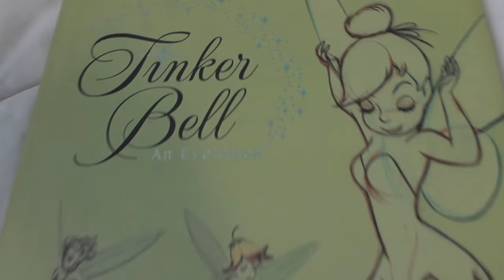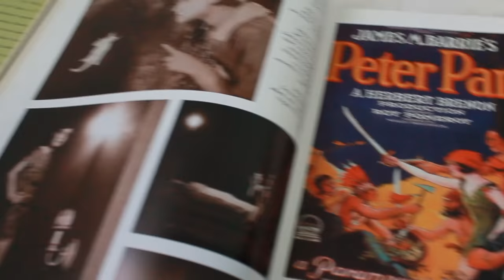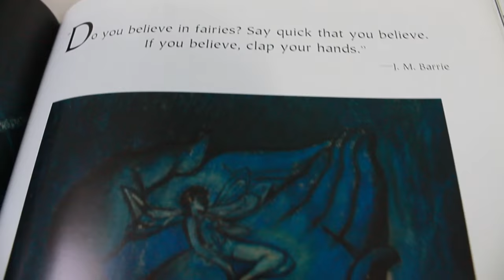Tinker Bell: An Evolution - Capa Dura | Steh Barbosa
Onde comprar Tinker Bell An Evolution